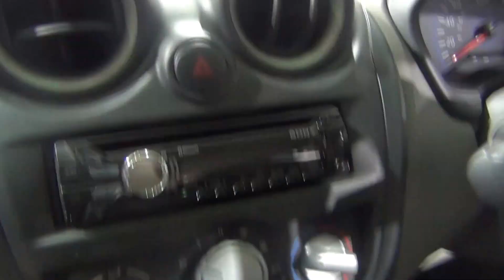Datsun Go in White | Exterior | Interior at 12th Auto Expo 2014 Greater Noida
Datsun Go in White | Exterior | Interior at 12th Auto Expo 2014 The Motor Show Greater Noida